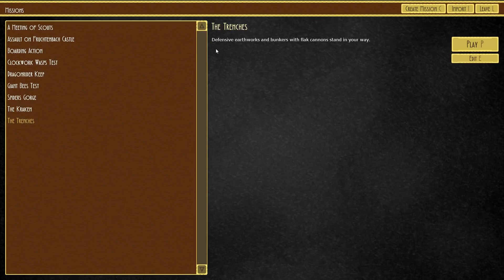Completing EVERY mission! (Finishing off the Missions) - Airships [2]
Hello there! Project Incursus here!
Today we're checking out a game called Airships: Conquer the Skies!

I love hearing back from your guys about my family friendly videos, what do you like? What criticisms do you have for the video?